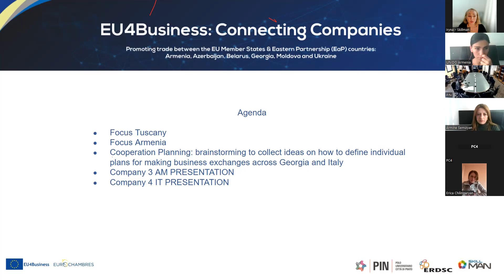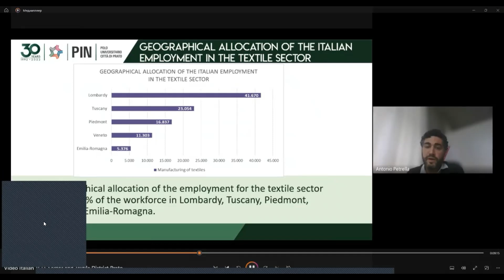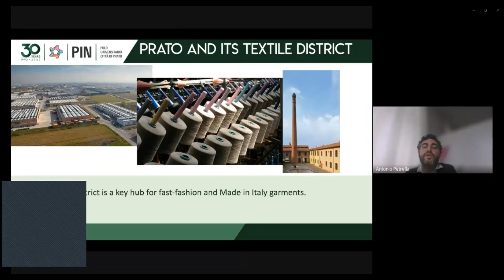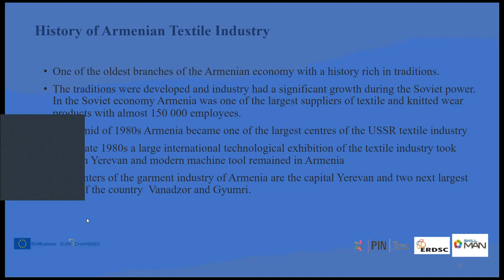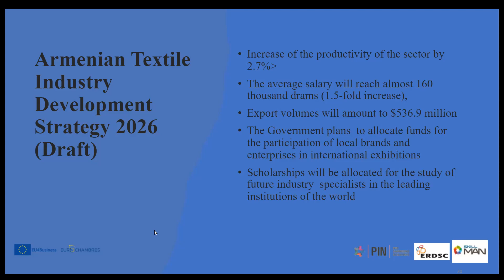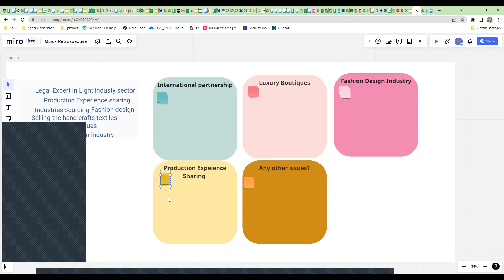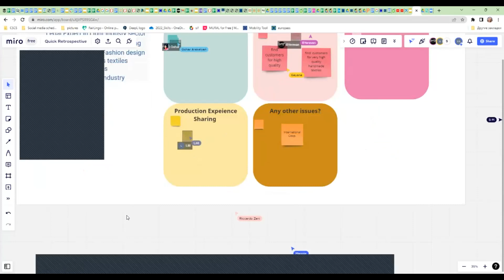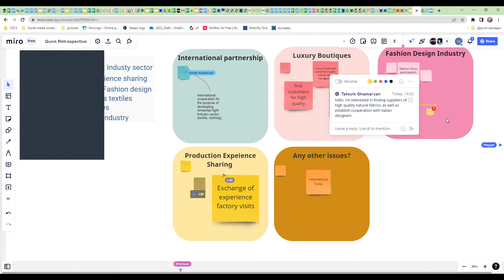2nd preliminary meeting TEXTWIN